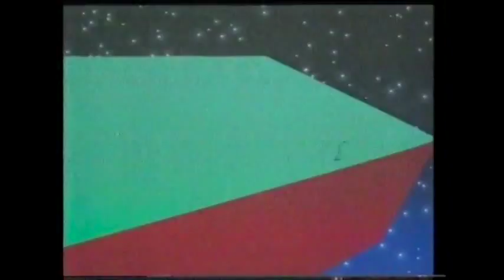TVS Keith Butler continuity into Catchphrase & trailer 25th November 1989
TVS Keith Butler continuity into Catchphrase & TVS trailer 25th November 1989.
(recovered from betamax)